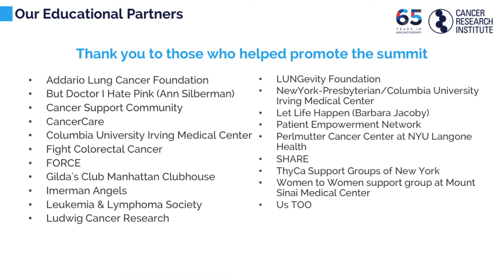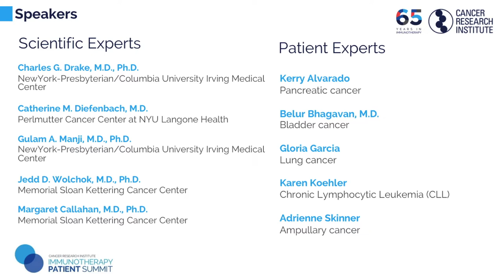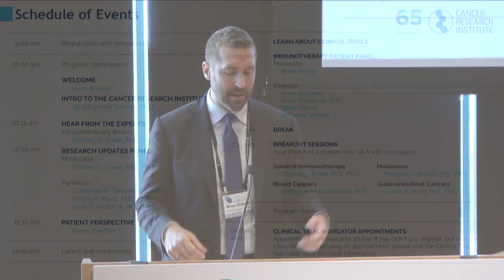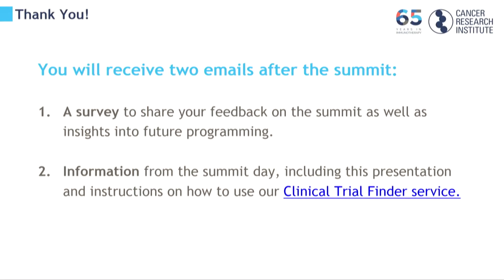Introduction to NYC Immunotherapy Patient Summit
Brian Brewer and Jill O'Donnell-Tormey introduce the 2018 Immunotherapy Patient Summit in New York City, welcoming patients, caregivers, and advocates to a day of learning, networking, and sharing around cancer immunotherapy.

Cancer Research Institute Immunotherapy Patient Summits are free half-day Saturday events that provide a forum for patients, caregivers, and advocates to meet together along with scientific and healthcare experts to learn more about how new breakthroughs in immunotherapy are changing standards of care for all cancers. In 2018, the Immunotherapy Patient Summit series visits San Francisco, New York City, San Diego, and Houston. The New York City summit was live streamed online. This video is a recording of the live stream.